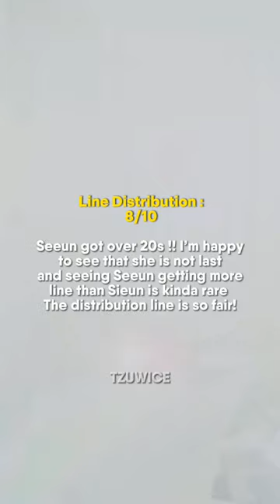RATING STAYC’S TEDDY BEAR IN DIFFERENT CATEGORIES